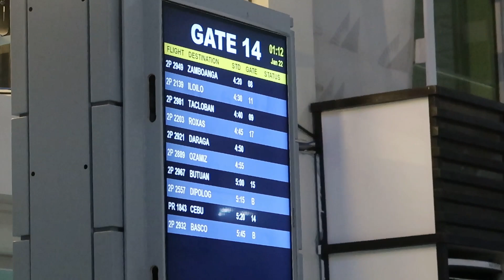Darna stars spread good vibes at the Dinagyang Festival